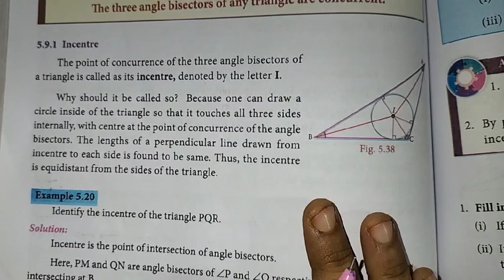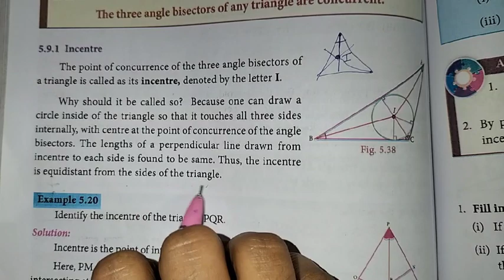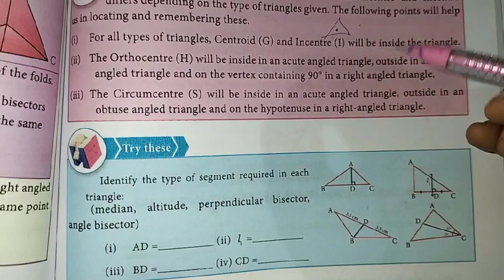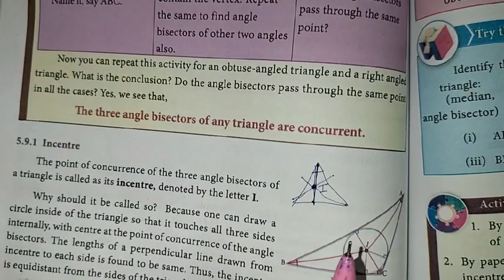8th maths Ch-5 Geometry | Incentre introduction | Samacheer One plus One channel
This video contains for 8th standard maths  Chapter-5 Geometry, Introduction to Incentre.

My Another Channel 👇
Sangeetha Media